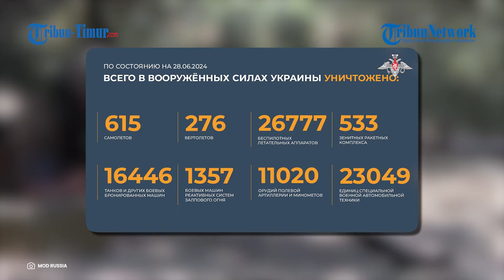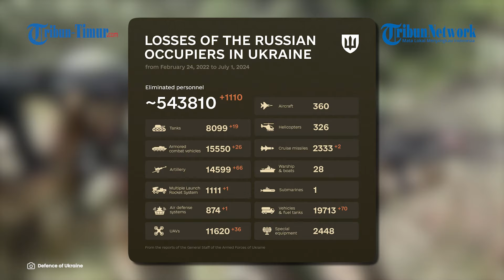Prajurit Marinir Armada Laut Hitam Giat Lakukan Latihan Tempur, Ukraina Ketar-ketir?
TRIBUN-TIMUR.COM - Prajurit Marinir Armada Laut Hitam terus meningkatkan keterampilannya di tempat latihan di area belakang zona operasi khusus.

Rekamannya diunggah di akun Telegram @mod_russia pada Senin (1/7/2024).

Selama pelatihan praktis, personel militer unit Korps Marinir dari kelompok pasukan Dnepr, melakukan tugas di garis kontak tempur, mengkonsolidasikan keterampilan penembakan taktis tentara, pengobatan taktis, dan posisi penyerangan.

Selama pelatihan tersebut, semua pengalaman dan keterampilan tingkat lanjut yang diperoleh pasukan penyerang dalam beberapa tahun terakhir ditransfer ke prajurit muda.

Dapat dilihat dalam rekaman proses latihan berlangsung lancar.

Video ini viral dan dibanjiri beragam reaksi dari warganet.

Editor Video: Muhamad Asrul
Naskah: Memet Fani Gunawan
Narator: Memet Fani Gunawan

(TRIBUN-TIMUR.COM)